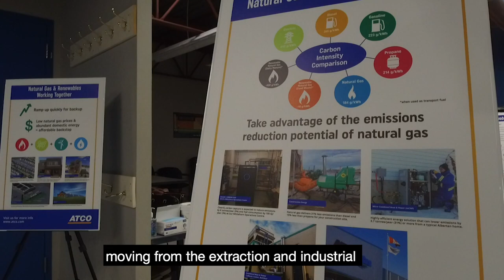Alberta's Natural Gas Strategy | Jason Kenney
Announced Alberta’s Natural Gas Strategy.

We will meet growing global demands for clean and sustainable energy by building on Alberta’s success in natural gas.

Alberta is ready to lead in safe, clean and reliable energy today and into the future.